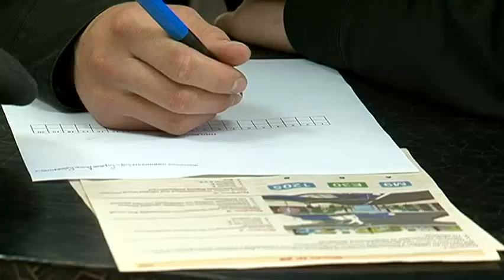Суворовцы познакомились с новой профессией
Воспитанники Уссурийского Суворовского училища побывали в гостях у Военной автоинспекции. Парни проверили свои знания в правилах дорожного движения и попробовали себя в роли инспекторов ВАИ.